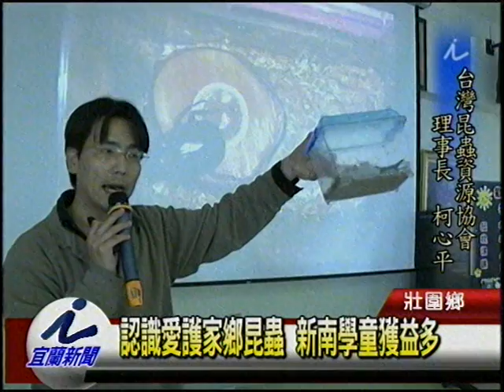認識愛護家鄉昆蟲 新南學童獲益多mpg